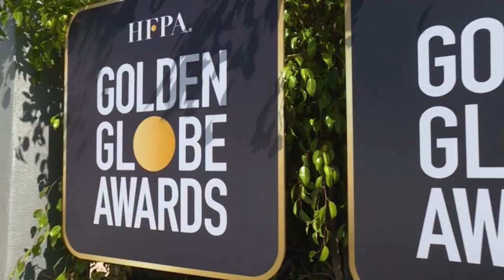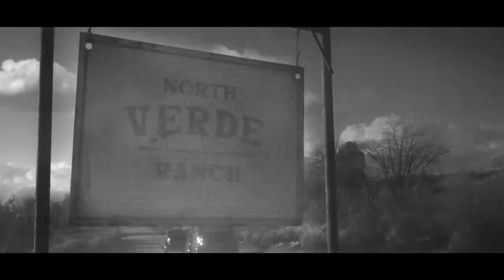Tutto pronto per i Gloden Globes 4.0. Un'edizione in virtuale ma ricca di sorprese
Tutto pronto per i Gloden Globes 4.0. Un'edizione in virtuale ma ricca di sorprese. Questa domenica notte la cerimonia di premiazione in streaming per le restrizioni dovute al Covid. Tra i film favoriti: “Il processo a Chigaco 7” e “Mank”